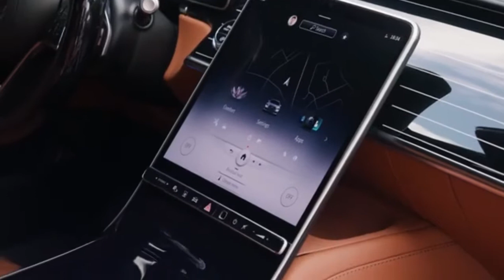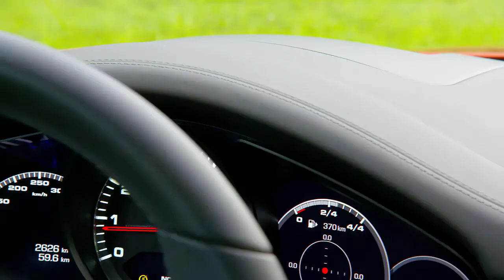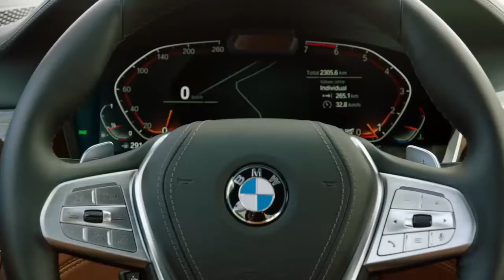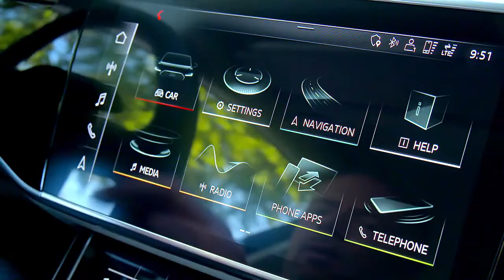Audi vs Mercedes S-Class vs BMW 7 Series vs - Design & Specification Comparison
2021 Mercedes S-Class vs 2021 BMW 7 Series vs Audi A8 - Design & Specification Comparison
8,audi,
a9,
audi2022,
news,